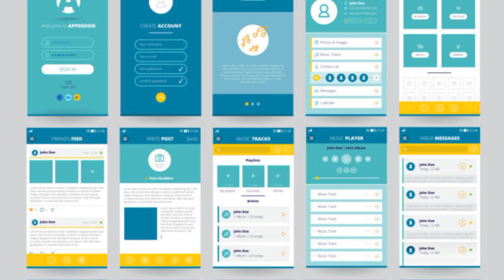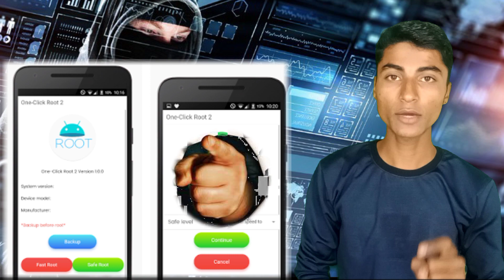अपना Phone📱 Hack🔥 होने से कैसे बचाएं? इन बातों का ध्यान रखें। Secure Your Android Phone...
1. This video has no nagative impact on the original wors (it would actually be positive for them)
2. This video is also for teaching purposes.
3. It is not transformative in nature.
4. I only used bits and pieces of videos to get the point across where necessary.